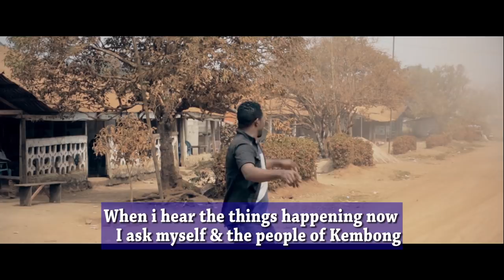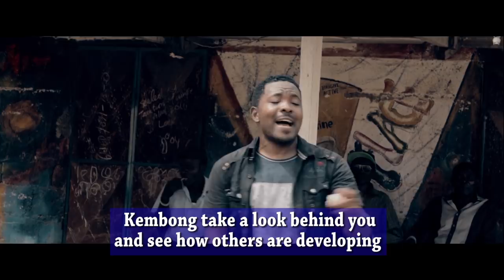KEMBONG AMEH BY MAESTRO 44 PICTURES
WHAT THEY DID TO THIS VILLAGE AND TO SOME OF THESE YOUTHS WILL MAKE YOU CRY, Big Maestro 44 sings Kembong Ameh( My Kembong)